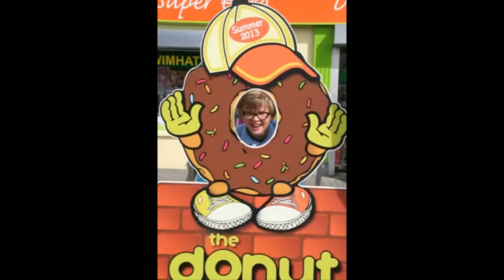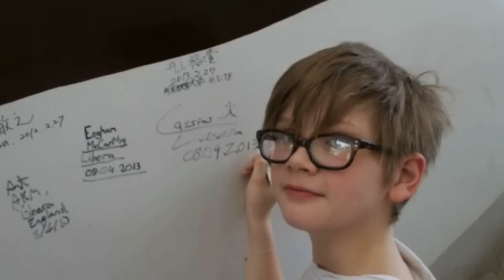Libera Boy's photos of 2013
From Guildford Concert 2013
Ireland photos gallery 2013
Spring tour 2013 to Taiwan and South Korea
Songs
St Philips boys choir, Now Libera, song Ave virgo from album peace delux 2010 soloist Tom Cully
How shall I sing that Majesty  2010  Soloist  Stefan Leadbeater?